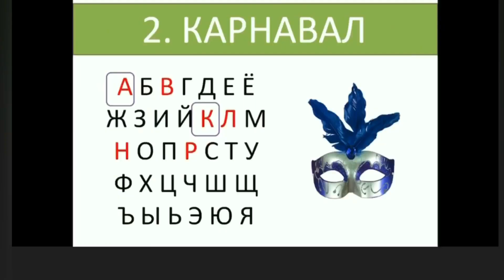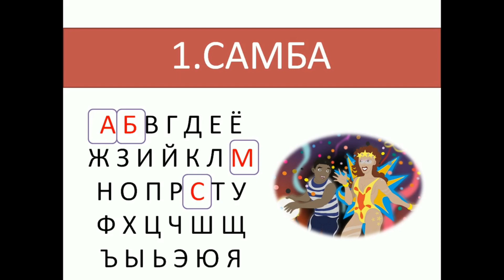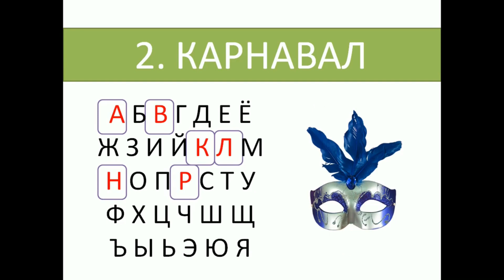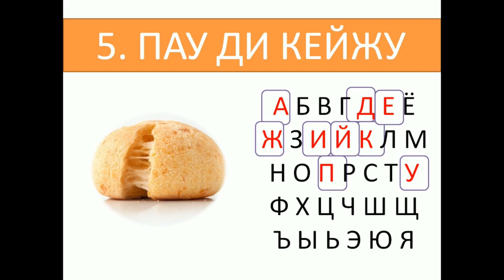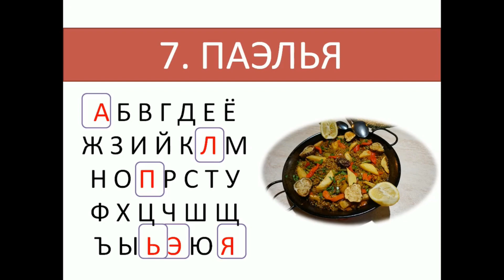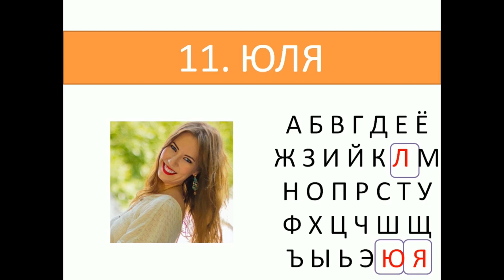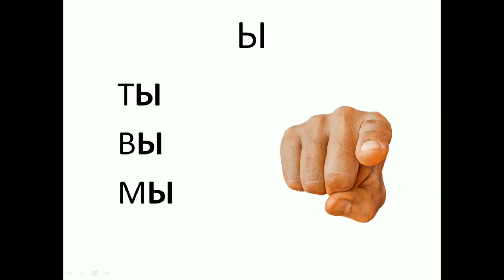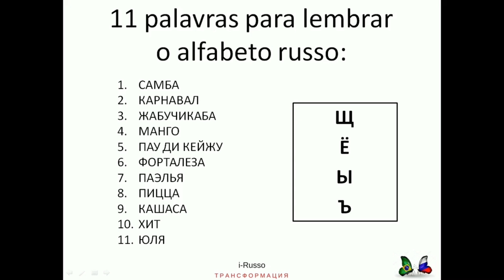Alfabeto Russo Express